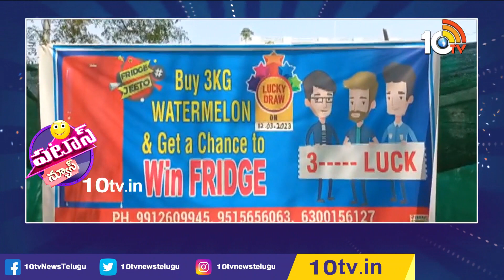పుచ్చకాయ కొంటే ఫ్రిడ్జ్ ఫ్రీ | Free Fridge On Buy Watermelon | Patas News | 10TV News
10TV is one of the Largest Content producing Telugu News Channel in Telugu States. Its one of the leaders in the production and broadcasting of un-biased and comprehensive news.
10TV offers round the clock coverage of latest breaking news and unique mix of news bulletins, current affairs and Entertainment programmes.
10TV Youtube Channel offers Latest News from Telugu States, Politics, Entertainment, Health, Sports Lifestyle, Devotional, National News, International News and lot more.!

హాయ్,
10టీవీ యూట్యూబ్ చానల్‌కి స్వాగతం. 10టీవీలో ప్రసారమయ్యే కథనాలతో పాటు ఆసక్తికరమైన మరెన్నో అంశాలను 10టీవీ యూట్యూబ్ చానల్లో మీకు అందిస్తాం. మా వీడియోలలో మీకు నచ్చిన వాటిని మాకు తెలియజేయండి. అలాంటి మరిన్ని కథనాలను మీకు అందించేందుకు ప్రయత్నిస్తాం. నచ్చిన వీడియోలను మరింత మందికి షేర్ చేయండి. చానల్‌ను సబ్‌స్క్రైబ్ చేయడం మరిచిపోకండి. ధన్యవాదములు.!